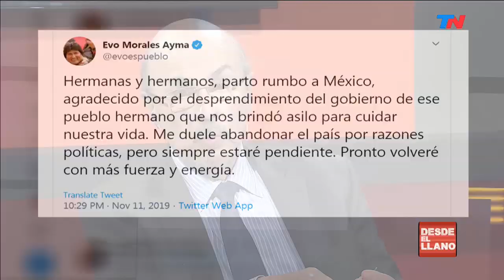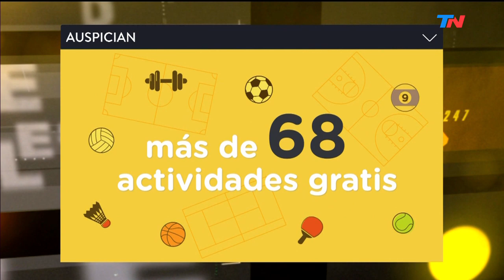DESDE EL LLANO | Mario Negri habló sobre la crisis en Bolivia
Fragmento de Desde El Llano del lunes 11 de noviembre 2019

"Evo Morales forzó la idea de quedarse a cualquier precio", declaró el diputado.